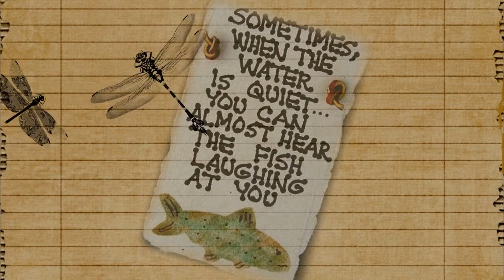2018 LAKE GREGORY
CRESTLINE, CA